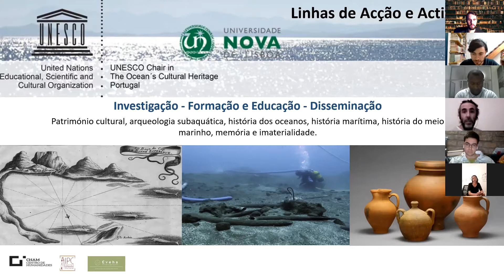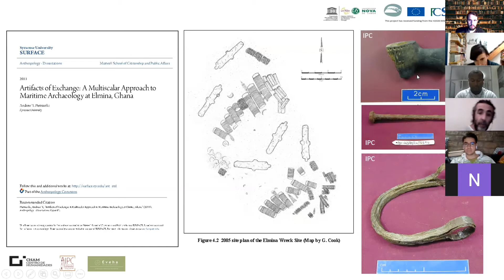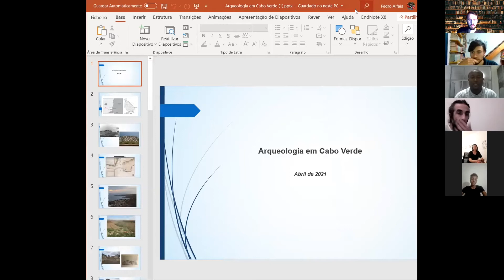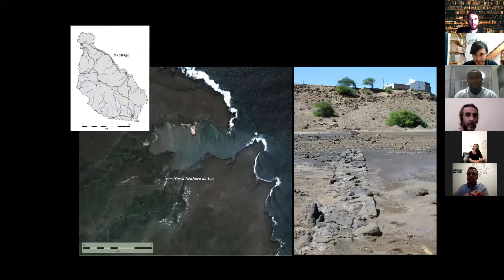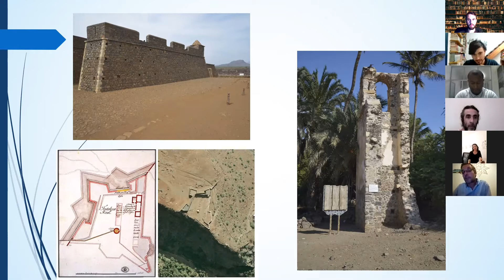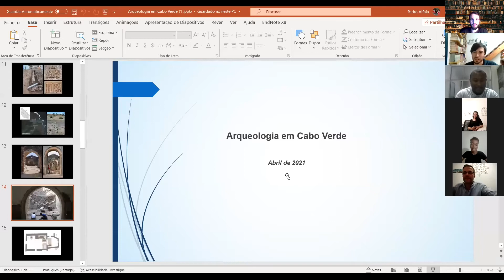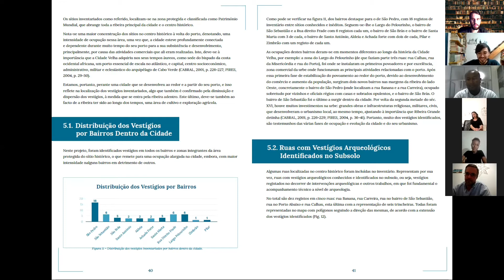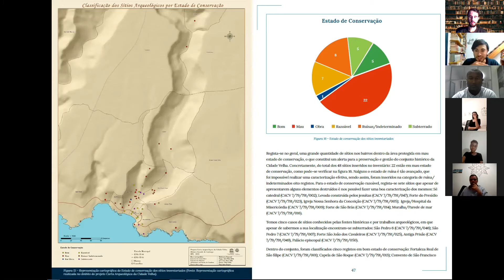Arqueologia em Cabo Verde: O Arquipélago Crioulo e os Oceanos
À Conversa com os intervenientes do Projecto Concha, da Cátedra Unesco

Dr. André Teixeira (CHAM-FCSH-NOVA)

2010 Doutor - História - Universidade Nova de Lisboa
2005 - Licenciado - História, variante de arqueologia - Universidade Nova de Lisboa
2002 - Mestre  - História da expansão portuguesa - Universidade Nova de Lisboa
1999 - Licenciado - História - Universidade Nova de Lisboa

Dr. Jayson Monteiro (IPC Cabo Verde)

Coordenador da direcção de Monumentos e Sítios do Instituto do Património Cultural (IPC)

Professor José Bettencourt (CHAM - FCSH-UL)

Professor Assistente do Departamento de História da Nova FCSH

Dra Mariana Mateus (CHAM FCSH-NOVA)

Investigadora do CHAM

Dra Neyrede Tavares (UNIARQ-FLUL / IPC Cabo Verde)

Licenciatura em Arqueologia pela Faculdade de Letras da Universidade de Lisboa (2014).

Mestrado em Arqueologia pela Faculdade de Letras da Universidade de Lisboa (2017). Dissertação de Mestrado: Inventário Arqueológico de Cabo Verde: Contributo para uma ferramenta de gestão e valorização do Património Cultural.